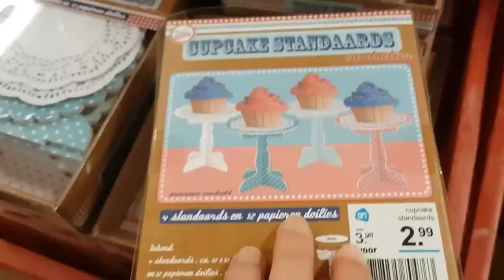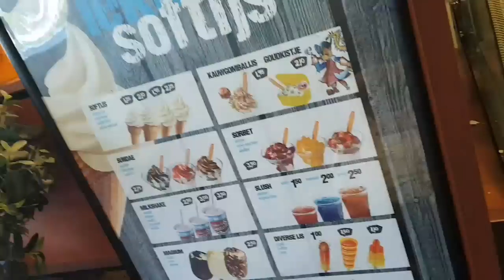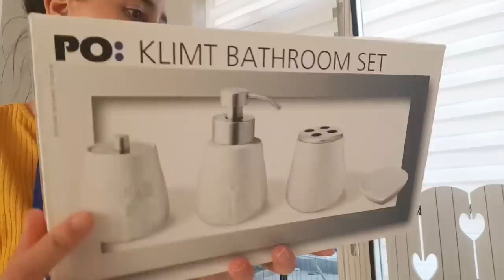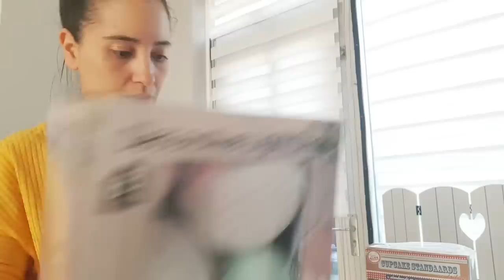خرجت غير أنا و ابنتي رأس في رأس 🌸مشينا عند مول ركلام😂تجميد الاشياء لرمضان خطر🚫مشتريات لرمضان🌙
مواقع تواصل اجتماعي مع سناء